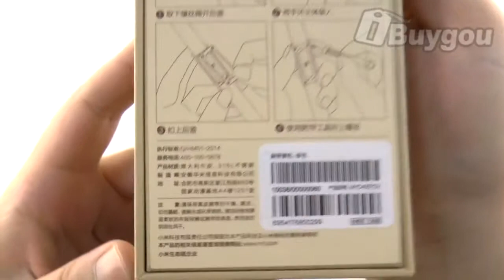IBG MiBand lether